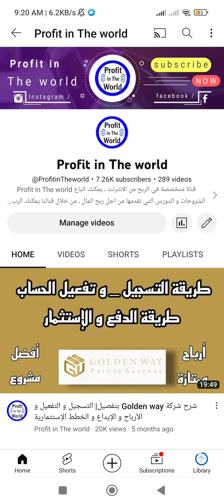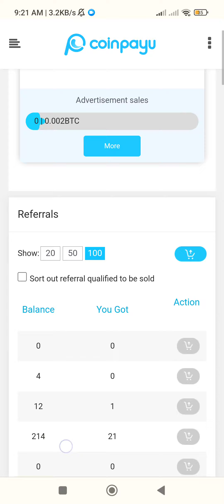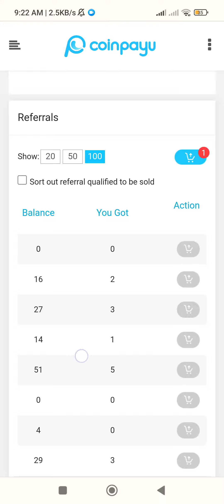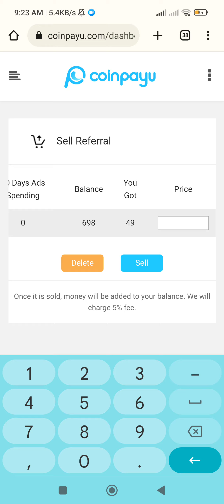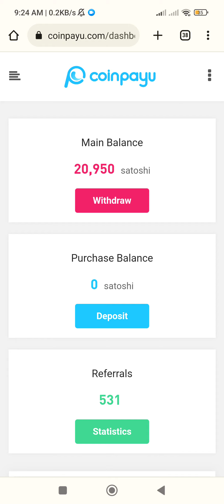مضاعفة الارباح في موقع Coinpayu | الربح من مشاهدة الإعلانات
أفضل مواقع الربح من الانترنت للمبتدئين ، موقع coinpayu لربح المال بسهولة من خلال مشاهدة الإعلانات و اكمال العروض ، الموقع سهل و السحب عبر بايير و بعض العملات الالكترونية .

انشاء حساب على بنك بايير يستقبل و يرسل الاموال

                _🤑💰📽️ مشاهدة المزيد  📽️💰🤑_.

               ✅💲🎬  قوائم التشغيل 🎬💲✅.

💵💶⏭️ التعريف بالقناة ⏮️💵💶.

⬅️صفحتنا على الفيسبوك :
⬅️صفحتنا على الانستقرام:
⬅️الايميل التجاري :